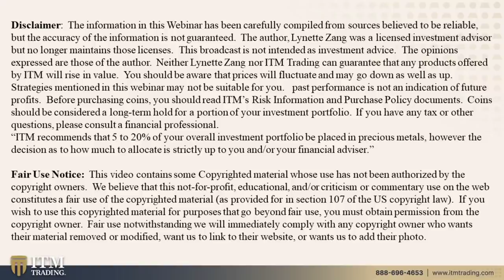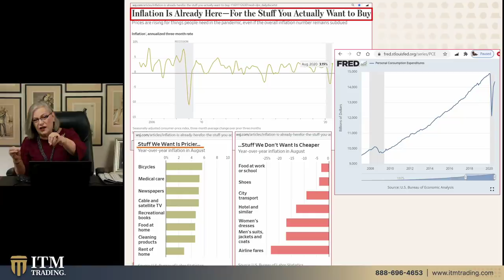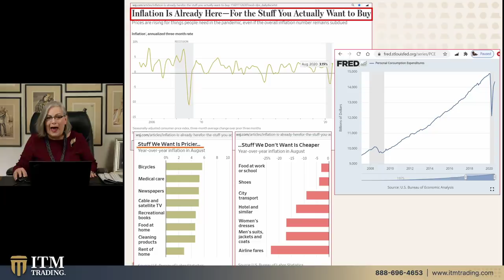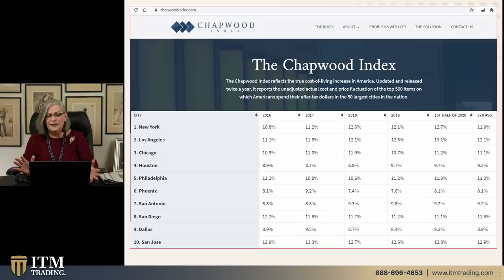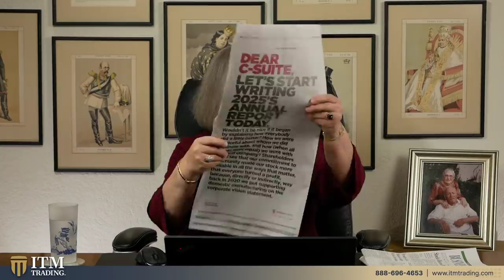HEADLINE NEWS: INFLATION, COST OF LIVING, DEBT with Lynette Zang